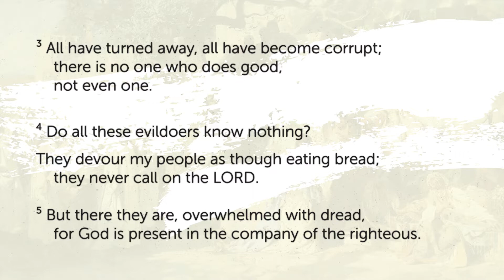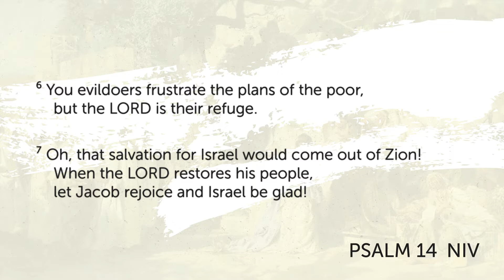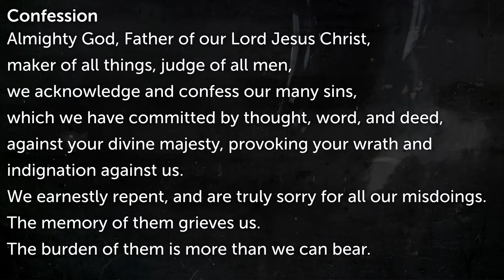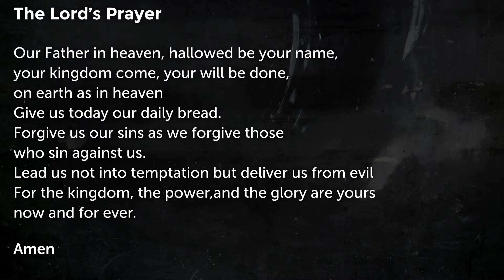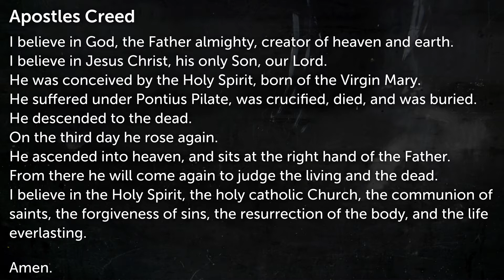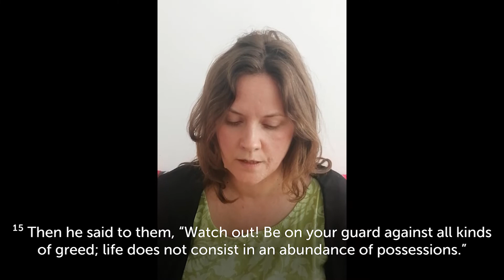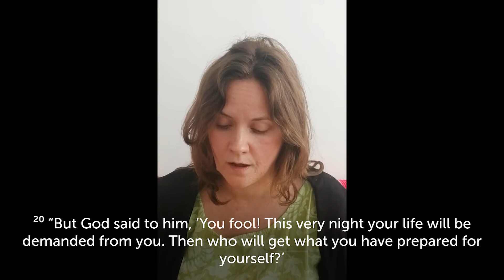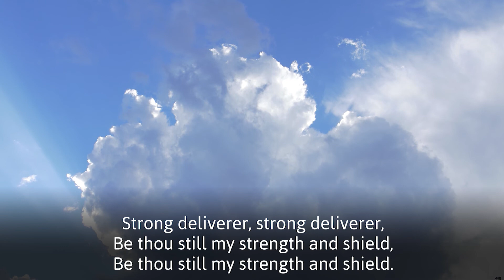Sunday 3rd May 2020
This morning we are continuing our series in Luke's Gospel - Chapter 12:13 - 21.